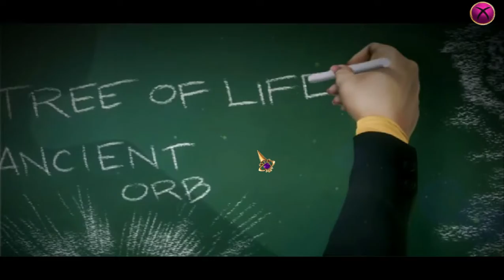Amaranthine Voyage The Living Mountain Collector's Edition Gameplay On AMD A4 9125 RADEON R3